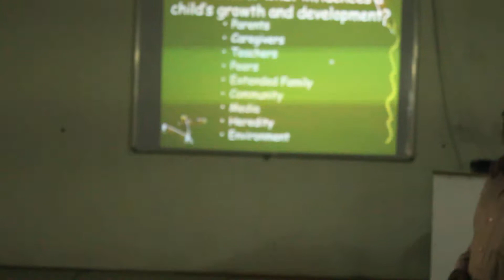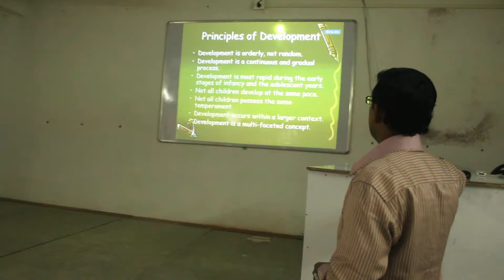AMITA BHOWMICK C I 1ST HALF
ASP COLLEGE OF EDUCATION , CLASS VIDEO,  AMITA BHOWMICK C I 1ST HALF